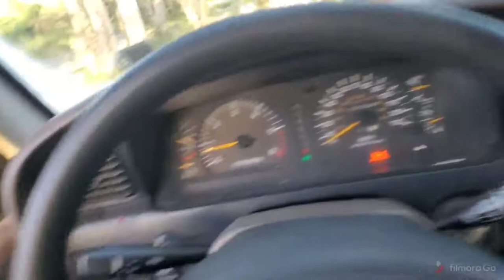Land cruiser fzj80 serie 80 toyota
winche y snorkel me ayudaron a salir de esta !!!